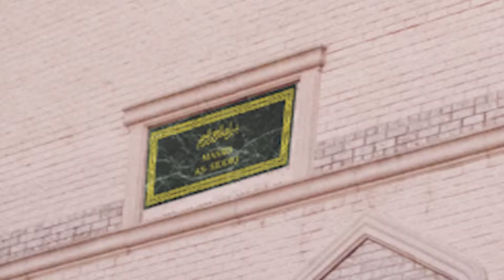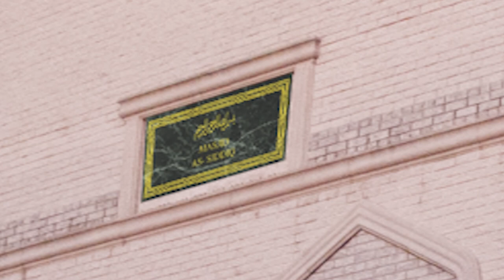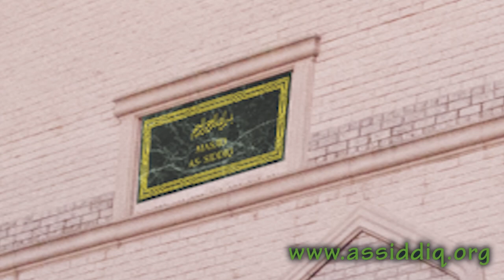Khutbah 05 04 18 Shaykh Rafeek Mohamed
Khutbah 05 04 18 Shaykh Rafeek Mohamed - "Your Parents"